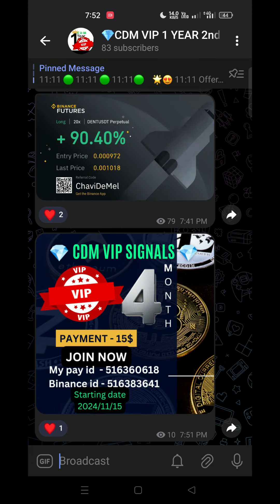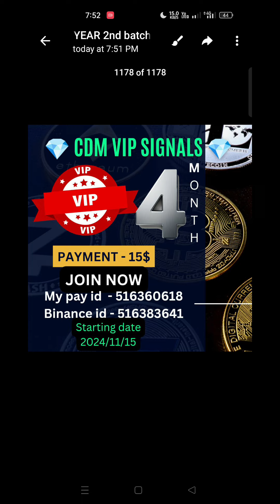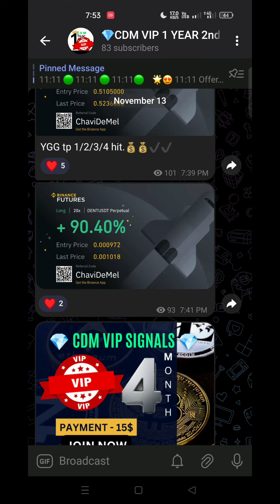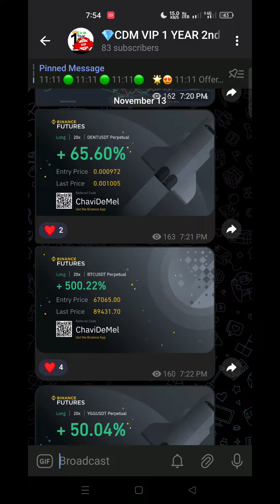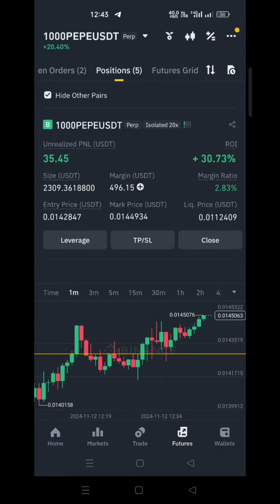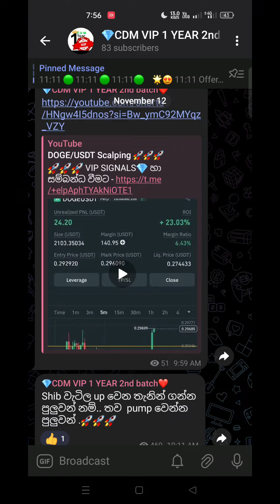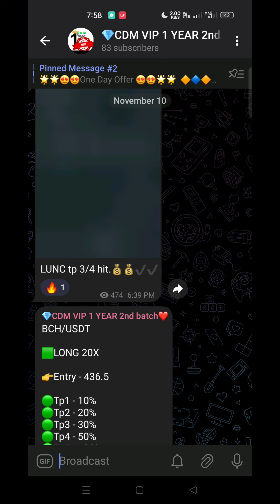💎 CDM VIP SIGNAL SERVICE 💎 4th month batch start. 🌟🌟🌟 JOIN NOW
🚀🚀🚀 VIP SIGNALS💎 හා සම්බන්ධ වීමට -